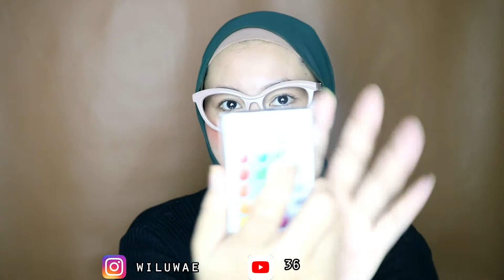LAMPU LED RGB 30 RIBUAN TERMURAH BELI DI SHOPEE MANTUL UNTUK VLOGGER YOUTUBER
Jangan bosan kasi support YT channelku yahhh

Harganya : Rp.36.900,-